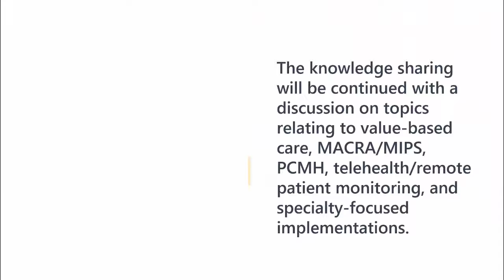iPatientCare NUCON 2019 welcomes AWS as Grand Sponsor and exhibitor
iPatientCare is delighted to introduce Amazon Web Services as a Grand Sponsor at the National User Conference (NUCON) 2019 at Cincinnati on October 18 - 19, 2019